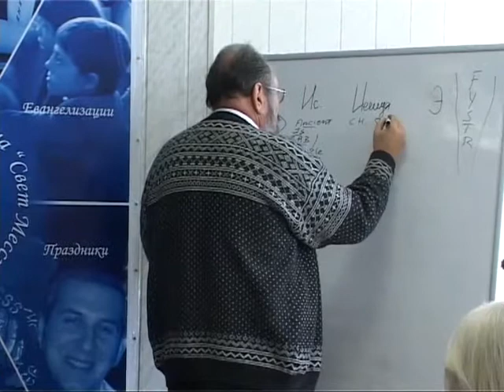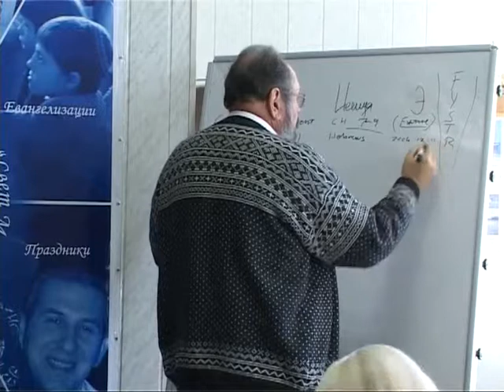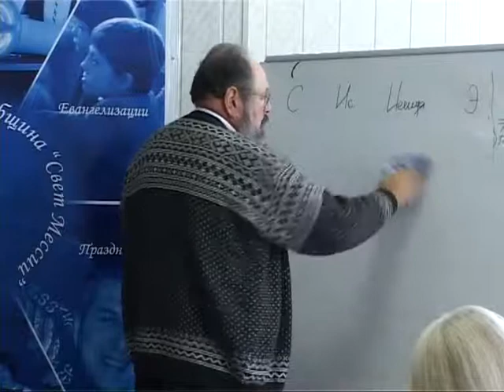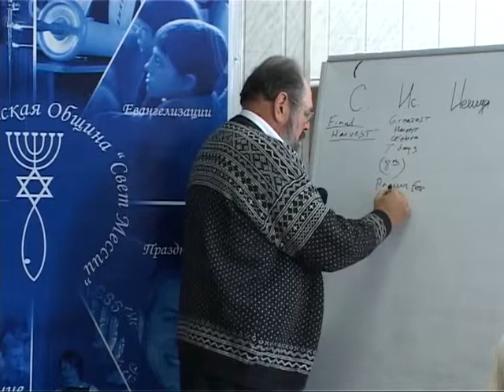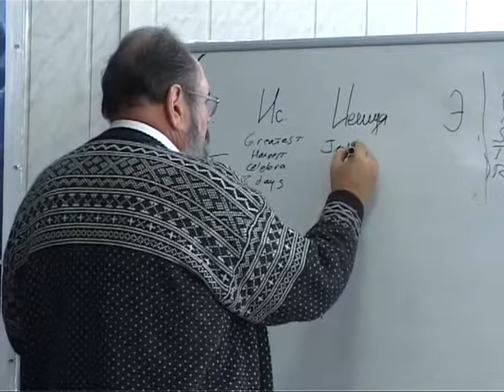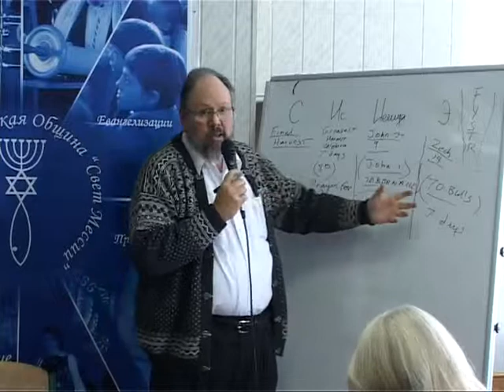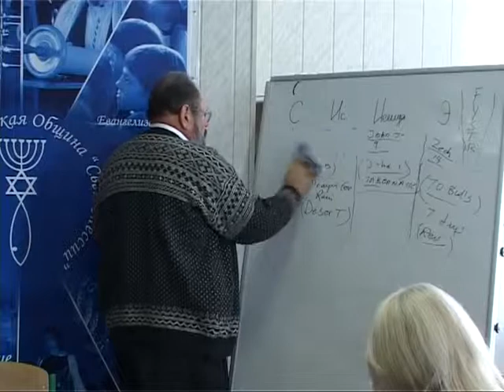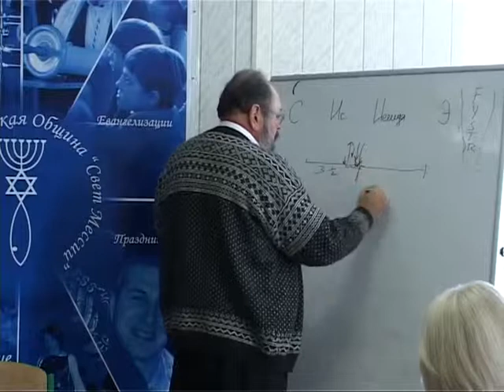МЕБИ Даниил Джастер "Мессианская еврейская жизнь и практика" Урок 10